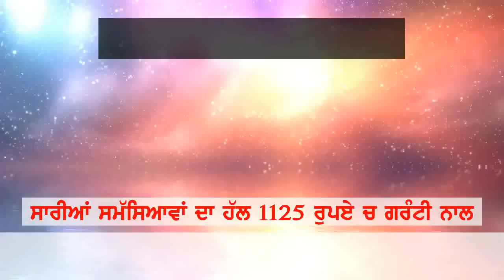24 March 2020